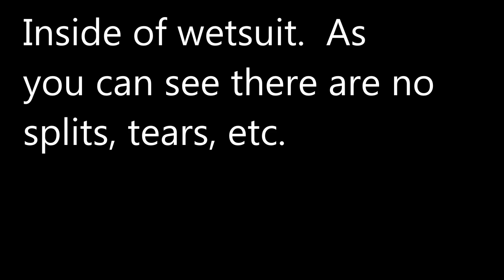Freediving Spearfishing Wetsuit Mens Picasso Black medium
Freediving Spearfishing Wetsuit Picasso Black 5mm Apnea Medium 50

Only £80

This is for sale in UK ring 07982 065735 or via ebay.

This Picasso Freediving wetsuit is a 5mm black wetsuit that features "open cell" (smooth skin) on the inside of the suit to ensure the best fit to the skin and therefore reduce water movement.  The open cell has a special coating applied that makes it easier to put on and reflect back heat.

The outer of the suit is nylon lined for durability and also features a loading pad on the chest.

It is a two part suit consisting of long john pants and a jacket with fitted hood and beaver tail. The two piece design, integrated hood and open cell ensure that water flushing is almost non-existent and that your body temp is kept as high as possible.

Condition
 It had minimal usage so it is in excellent condition. Please look at the HD video and pictures which clearly show the condition and style.  I have turned it inside out so that you can see that there are no splits etc.  You would struggle to find a pre-owned wetsuit in better condition.

Size = 50
size tag on wetsuit says 50 (European)
The Picasso website says that this is:
•Height 5’4” to 5’10”
•Weight 9st 9lb to 11st 11lb
•Medium

I am 5’11 and this fitted perfectly except it was 1 inch too short for my legs.  Hence the reason for sale.  I have included dimensions on the pictures.  Remember though that if these seem small the suit is very flexible and stretchy and will expand.  This is what makes it warm because there is no neoprene flapping about.

TRY BEFORE YOU BUY - 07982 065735
Feel free to come here and view the wetsuit before committing yourself to it.  Bring cash and you can take it away with you